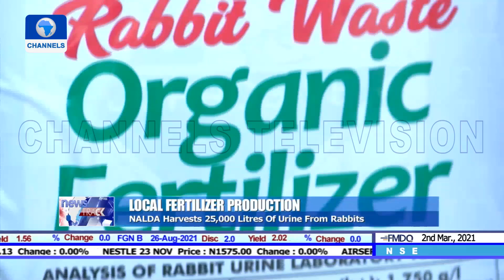NALDA Harvests 25,000 Litres Of Urine From Rabbits